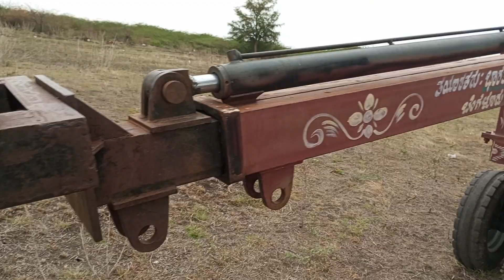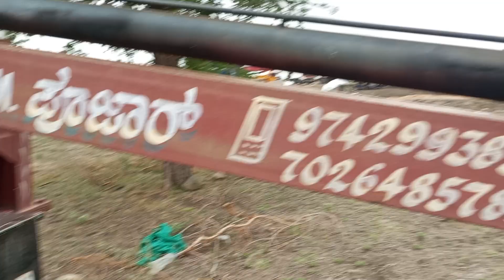ਟਰੈਕਟਰ ਤੇ ਲਗਵਾਓ ਇਹ ਜੁਗਾੜ ਕਮਾਉ 1 ਲੱਖ 50 ਹਜ਼ਾਰ ਰੁਪਏ ਮਹੀਨਾ ਕਿਸੀ ਵੀ ਡਾਕਟਰ ਦੇ ਉੱਪਰ ਲਗਾ ਕੇ